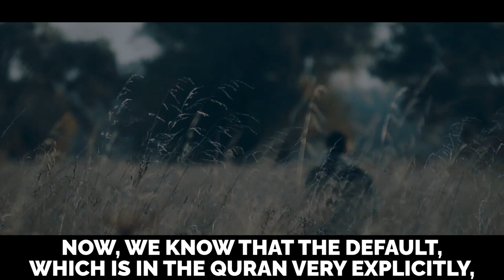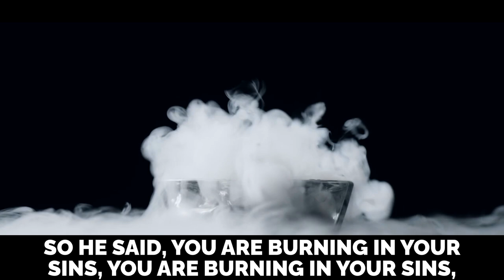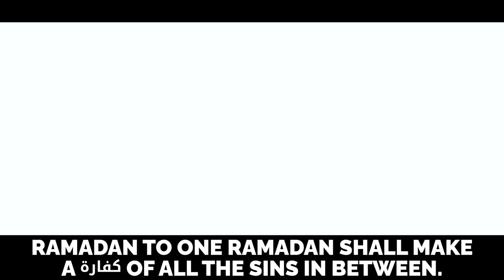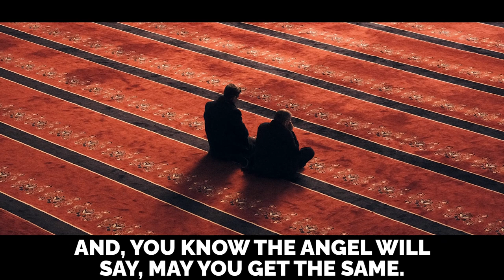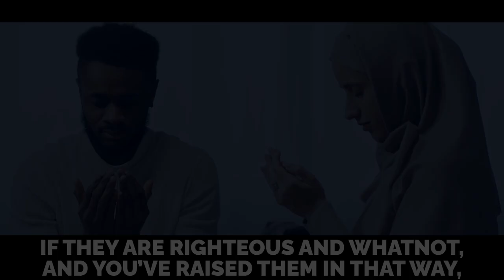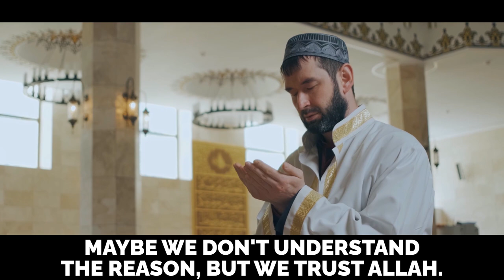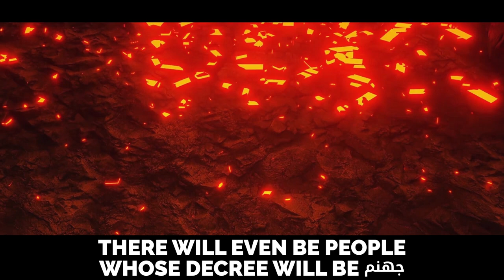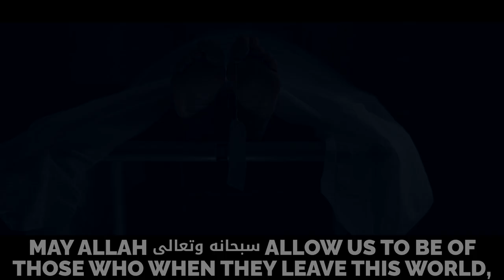10 WAYS TO GET YOUR SINS FORGIVEN THIS RAMADAN!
AFGHAN PARENTS ARE SELLING THEIR ORGANS TO KEEP THEIR CHILDREN ALIVE! IF WE DON'T HELP, MILLIONS WILL DIE OF HUNGER! SUPPORT SCHOOL MEALS FOR AFGHAN CHILDREN ($160 Feeds A Child For An ENTIRE YEAR!)

10 WAYS TO GET YOUR SINS FORGIVEN THIS RAMADAN!